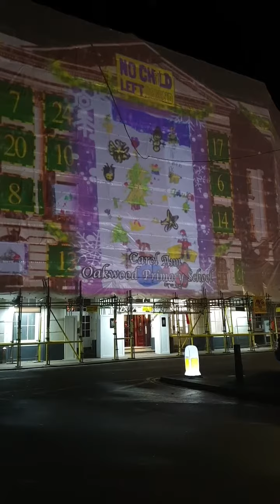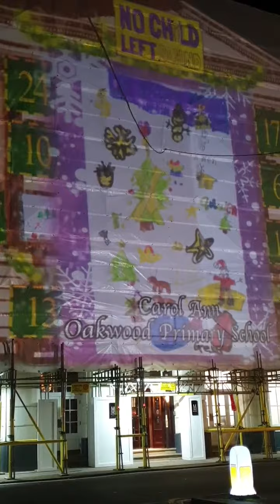Day 5, Of the NCLB Advent Calendar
This is 5th December, day 5 of the NCLB Advent calendar projected onto the front of The Queens hotel, Cheltenham.
Congratulations to Carol Ann from Oakwood Primary School, Lynworth, Cheltenham.